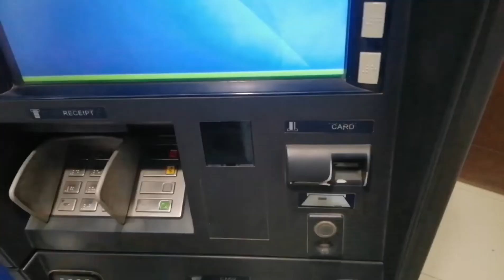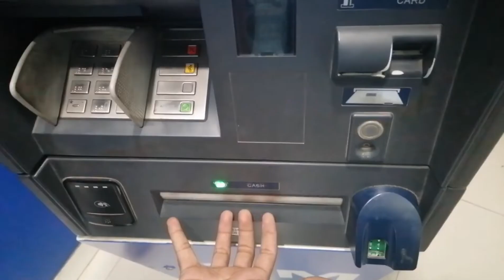Choti Baby Ke liye Birthday Ka Surprise